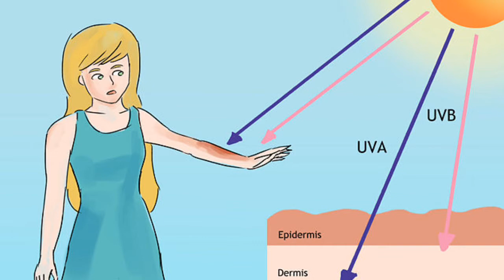Hyper pigmentation, freckles, dark spots treatment | chhaiyan or dagh dhabbay khatam karna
In this video I show you how to get rid of freckles, dark spots and black patches at home fast and naturally.